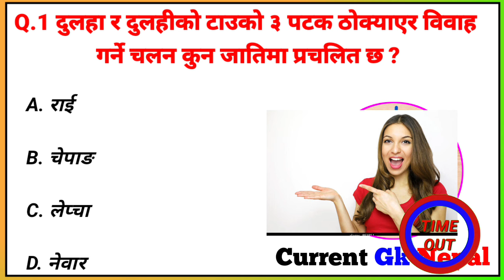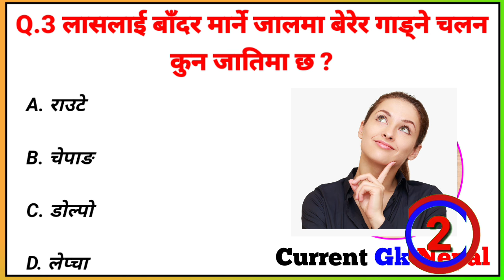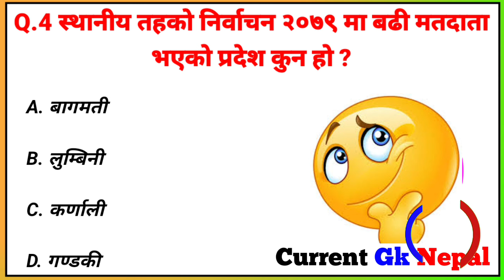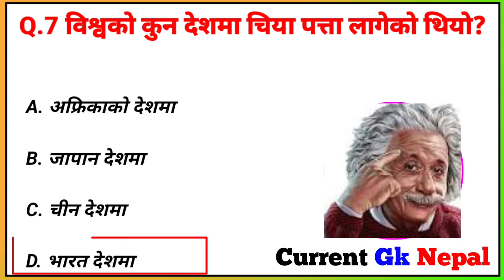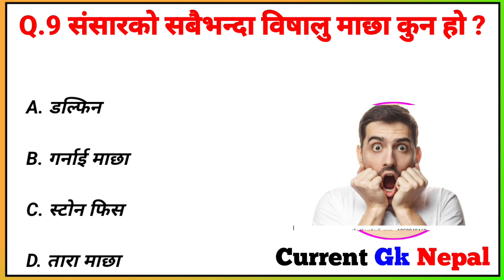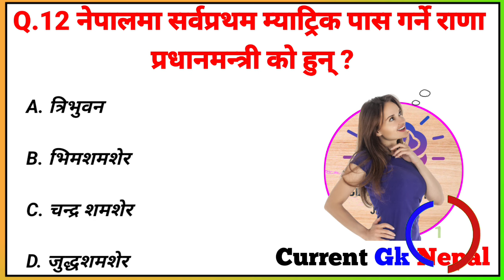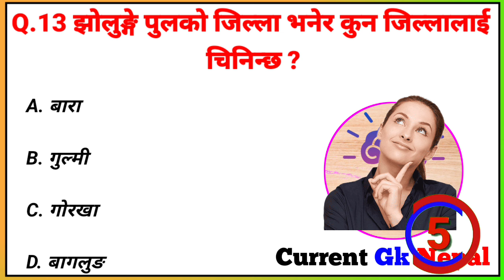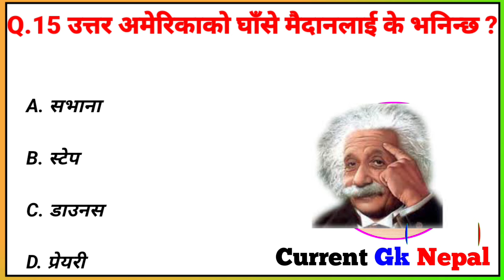Gk Questions And Answers in Nepali।। Gk Questions।। Part 378।। Current Gk Nepal